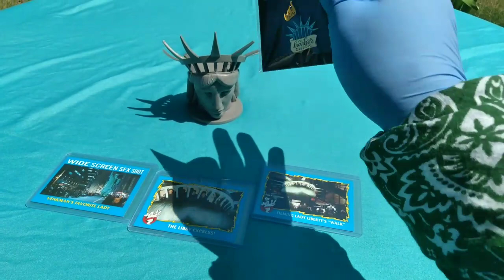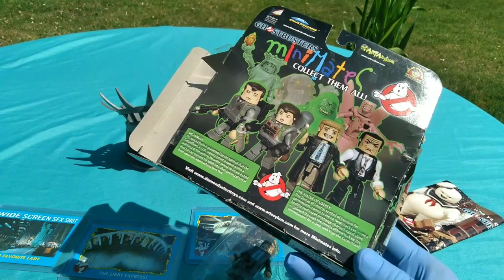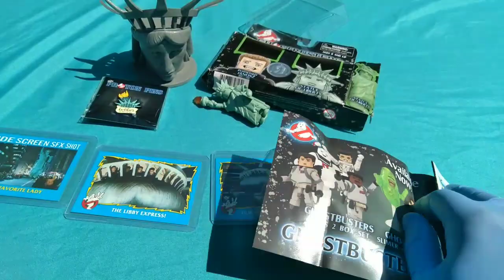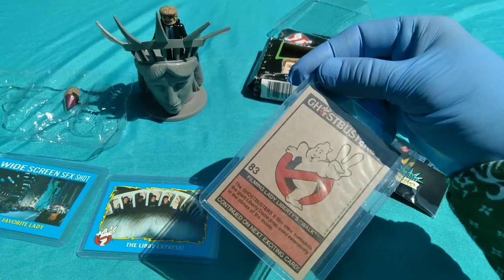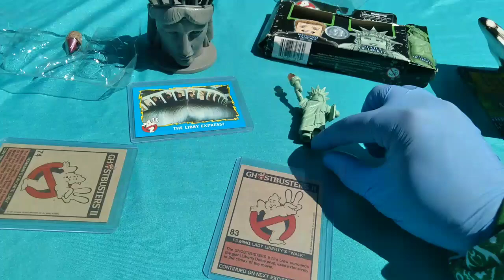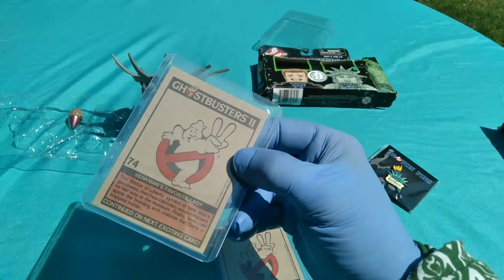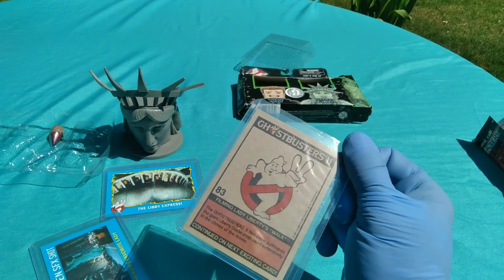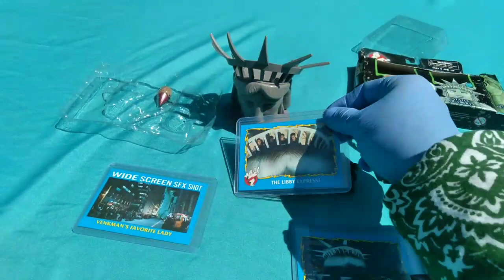Liberty Insanity 46! Happy Ghostbusters Day! Statue of Liberty Ghostbusters Collection!